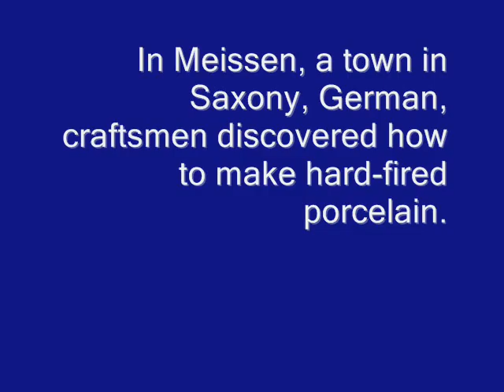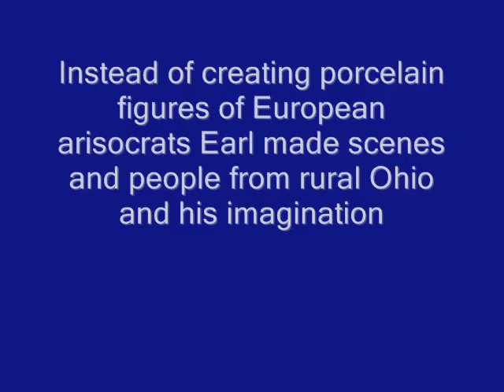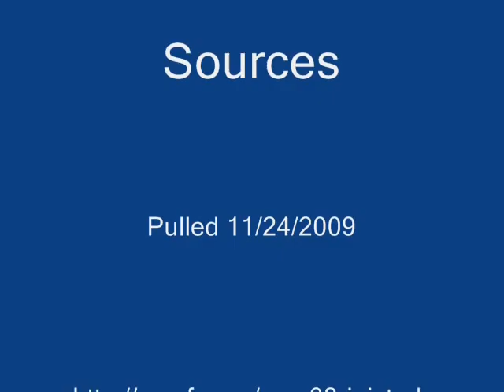Jack Earl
Info on Jack Earl, where his ideas came from and examples of his works